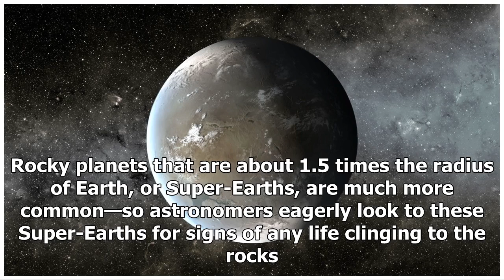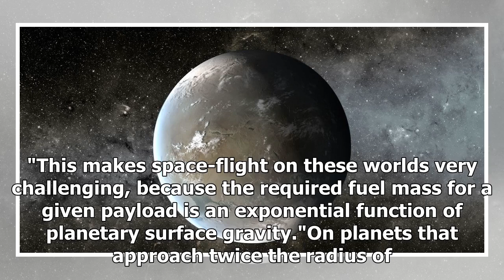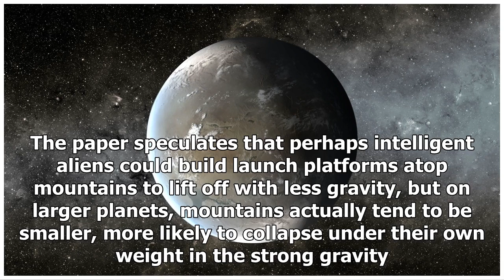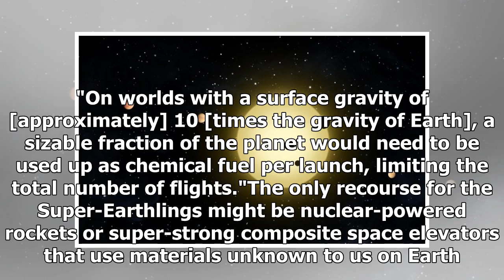Breaking News | Any Aliens on Super-Earths Would Have a Tough Time Flying to Space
NASA/Ames/JPL-Caltech The search for planets orbiting other stars has revealed that worlds like Earth are rather rare. Rocky planets that are about 1.5 times the radius of Earth, or Super-Earths, are much more common—so astronomers eagerly look to these Super-Earths for signs of any life clinging to the rocks. To launch something like an Apollo moon mission on Kepler-20b, your rocket would need to be about the size of the Great Pyramid of Giza. If life on a Super-Earth managed to evolve to a tec...